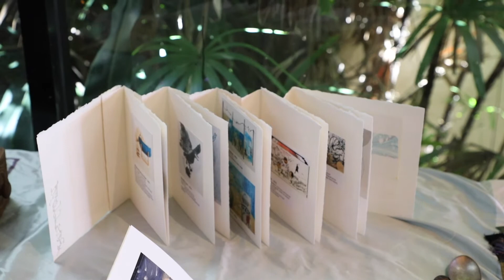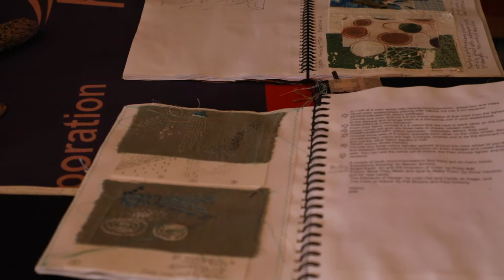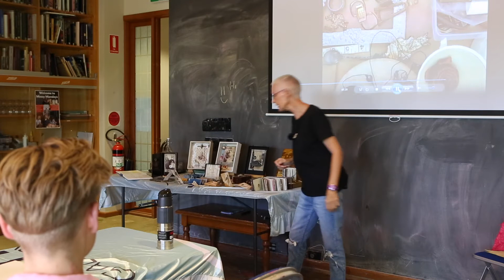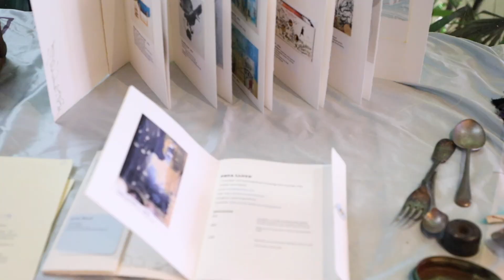engAGEing through ARTing | The Alchemy of Found Object Assemblage Art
It’s storytelling with a twist - Peta Lloyd’s art features collections of discarded items, combined to create assemblage art that now tells new and old stories, putting a beautiful new take on the phrase “one man’s trash is another’s treasure”. In this episode we hear all about Peta’s exciting creative processes and the mediums she uses. As a self-confessed bricoleur (one who creates from a diverse range of available things), Peta Lloyd’s work has inspired others to take on a similar craft of exploration and discovery. Originally from Mildura, Victoria, Peta is now a Central Queensland local who has exhibited widely around the state and the country. This episode is part of Rockhampton Art Gallery's ENGAGEing through ARTing program.

ENGAGEing through ARTing is a creative development program, focused on aging community needs across the spectrum of creative participation, learning and social interaction with Rockhampton Art Gallery. The program aims to upskill and develop capacity, facilitate exploration of personal creativity, provide public access to visual art and creative expression, build connections and foster social cohesion. These aims will be achieved through offering a variety of engaging talks, tours, workshops, films and excursions! ENGAGEing through ARTing is supported by the Queensland Government, Department of Communities, Disability Services and Seniors.